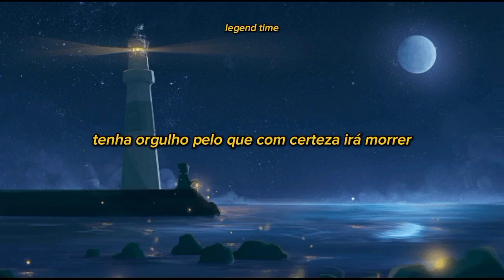twenty one pilots - truce (legendado)